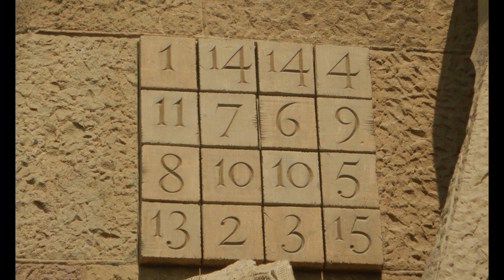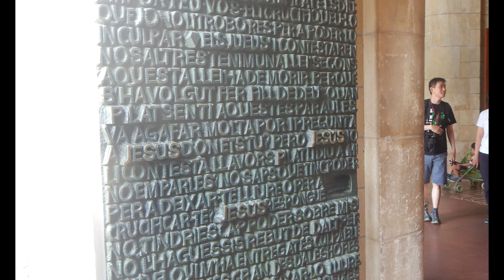Barcelona Famous Basilica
In September 2019 we explored the famous church in Barcelona - La  Basilica de la Sagrada Familia. It was envisioned by the famous spanish architect Antoni Gaudi.